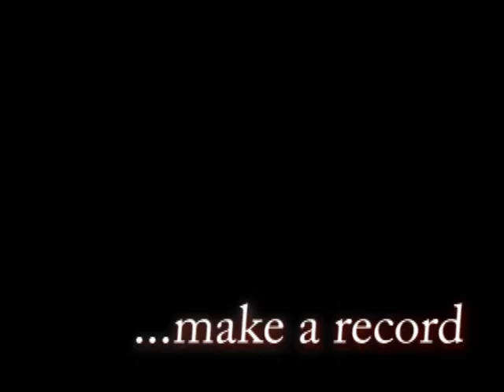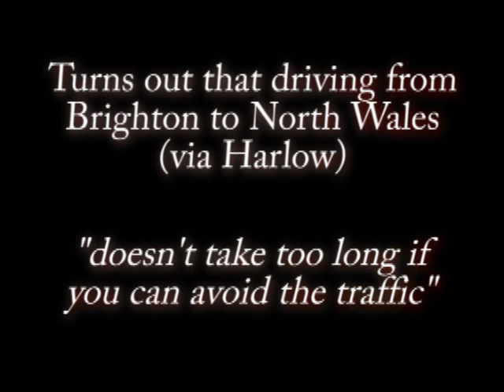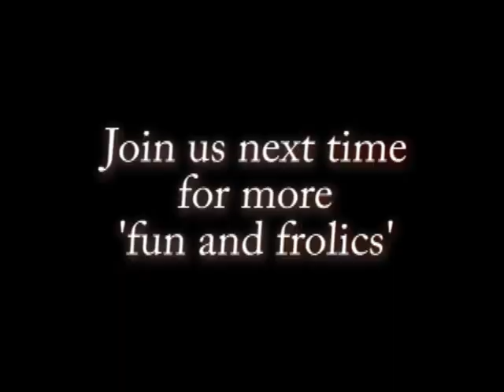Stars and Sons- Making the Album- Part 1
Ah I remember now.. In June 2009, we travelled to the foot of Mount Snowdon and made an awful racket. This is the first of 3 films wot we dun to tastefully capture our pursuit of 'rock perfection'.